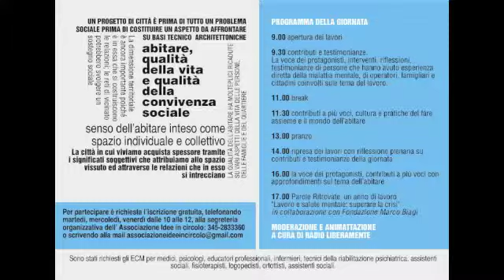Le Parole Ritrovate Modena 2013 Testimonianze GILBERTO MODENA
Convegno " Le Parole Ritrovate " sull'Abitare Modena 2013.
Nell'ambito della " Settimana della Salute Mentale  " Modena 2013
Le Parole Ritrovate: la voce dei protagonisti, interventi, riflessioni di persone che hanno avuto esperienza diretta di malattia mentale, di operatori, familiari, cittadini coinvolti sul tema dell'abitare.